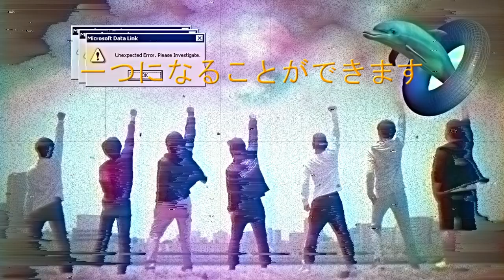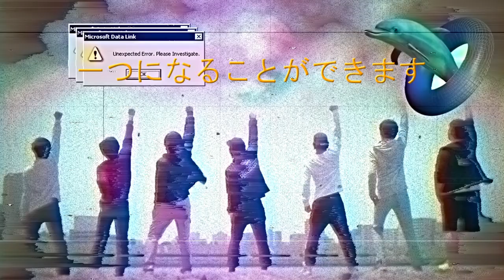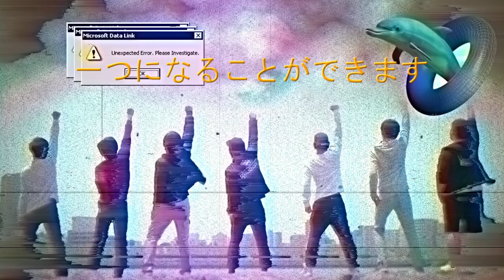ＳＥＰＩＡ ＲＡＩＮＢＯＷ_虹 (Fischerwave Remix)